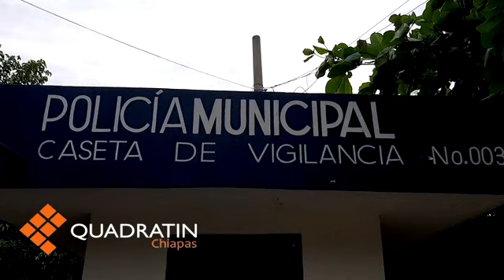Exige la Cioac combatir la inseguridad en Tapachula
TAPACHULA, Chis.,17 de agosto de 2019.- La Central Independiente de obreros agrícolas y campesinas (CIOAC) externo su preocupación, por los robos, asaltos, balaceras y las autoridades municipales han sido rebasadas por los presuntos delincuentes.

Ángel Daniel Morales Vázquez, dirigente local de la Central Independiente de obreros agrícolas y campesinas (CIOAC), aseguró que el gobierno debe poner un alto a la inseguridad que se tiene en el municipio y no permitir más violencia.

El dirigente de esta organización, aclaró que el tema de la inseguridad no se le debe atribuir a los extranjeros directamente, sino que la autoridad municipal no tiene un control en los rondines en la vigilancia en las colonias

“Podemos ver a las unidades cuidando algunos sectores del centro, para que no se instalen los ambulantes, cuando esas patrullas deberían estar cuidando a los ciudadanos”.

Indicó que las autoridades de los tres niveles de gobierno deberían tener un plan estratégico para poder cubrir el tema de la seguridad ya que se han visto rebasados.

Indicó que la ciudad, los focos de inseguridad son cada vez más, por ejemplo, en el centro, colonias, comunidades donde relativamente dicen que han avanzado, pues como organización no lo consideramos porque se ve un retroceso